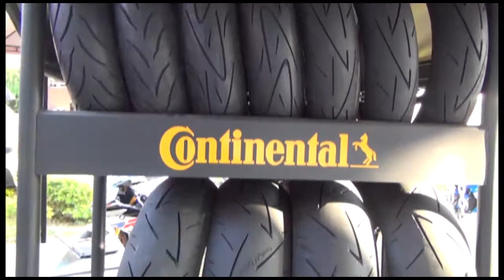San Gil y su encuentro de motos de alto cilindraje